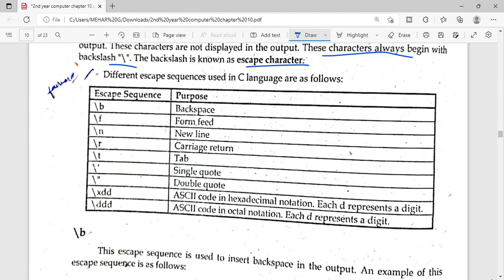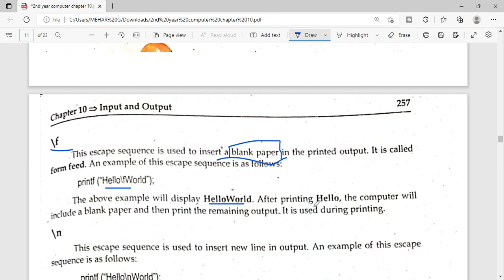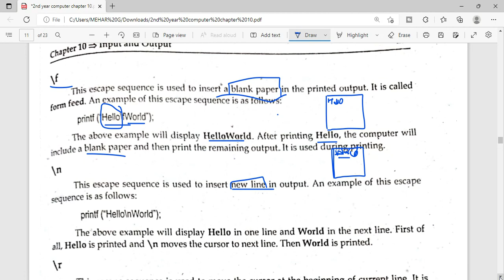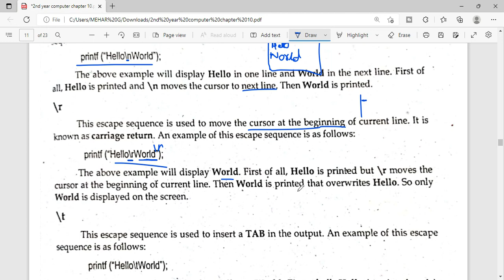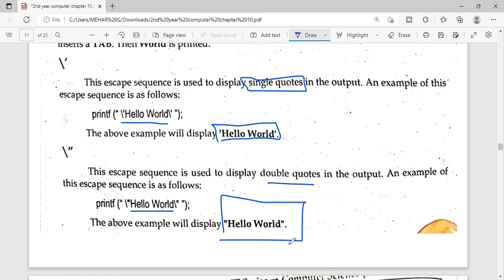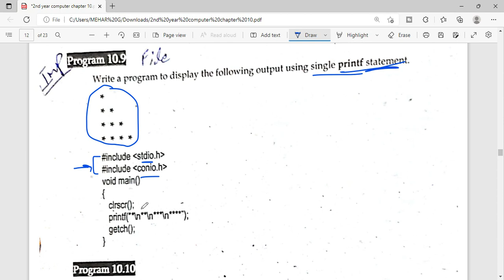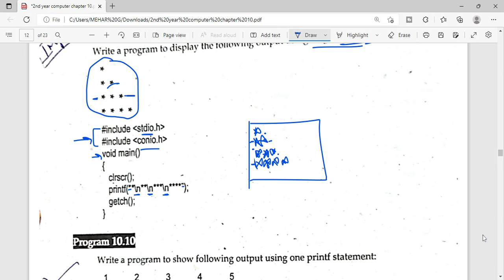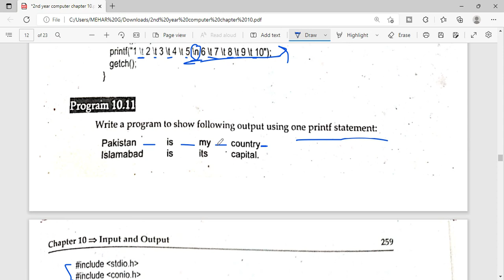Escape sequences in C Language | Escape sequences with Examples | Chapter 10 Lecture 10